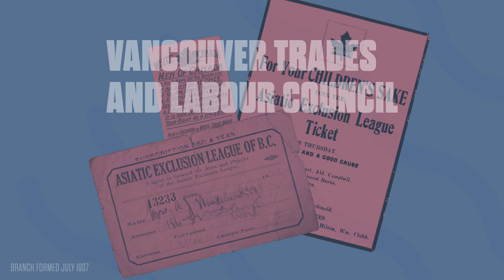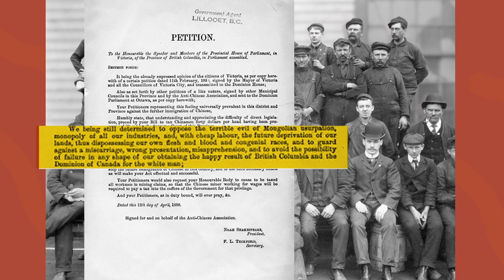Vancouver Race Riot: Labour Day Week 1907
The Vancouver Race Riot of 1907 happened during the visit of US Labor Leader AE Fowler. He led the Seattle Labor Day parade and two days later went to Bellingham where he incited white workers to expel 250 Sikhs who were working in the mill.

Three days later they went to Vancouver where Mayor Bethune and his Electoral Union Council slate had voted to host an anti Chinese rally at City Hall. His rousing speech precipitated the race riot.

The Vancouver Race Riot and its aftermath destabilized the British Raj in India and initiated Canada's War on Drugs. For decades after, politicians would not dare to oppose racist policies.

British Columbia had started as highly multicultural under the government of the Hudson Bay Company. Its Governor James Douglas was part black and married to an aboriginal woman. They spoke French at home. Judge Begbie had thrown out racist legislation. It was only after he died in 1894 that the 1895 Chinese Head Tax was implemented.

Kumtuks is a Vancouver based vlog that shares knowledge, explores new narratives and reclaims old ones. Some quotes and descriptors have been adjusted for clarity and brevity. If you would like additional commentary and notices and want to support additional videos

Sam Sullivan is a Member of the Order of Canada, a former Mayor of Vancouver and Cabinet Minister in the Legislative Assembly of British Columbia representing Vancouver-False Creek.